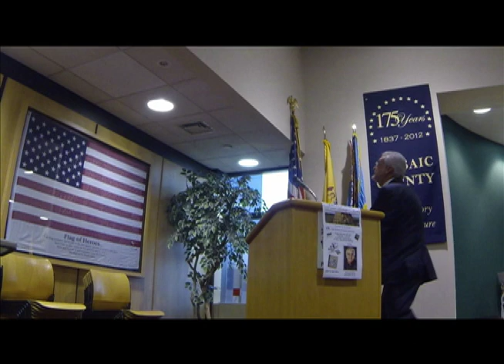Hispanic Heritage Month Speech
Professor Miguel Pérez's lecture on "America's Hidden Hispanic Heritage" on Friday, Sept. 20, 2013, at the Passaic County (NJ) Courthouse for the county's celebration of Hispanic Heritage Month. Check out: HiddenHispanicHeritage.com